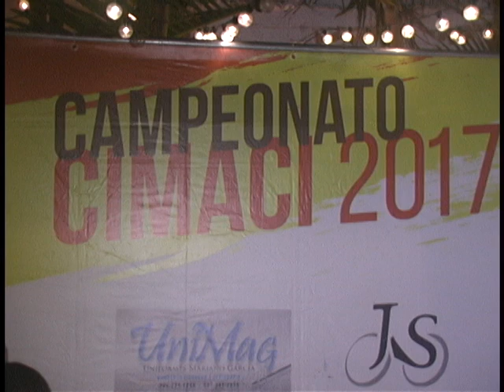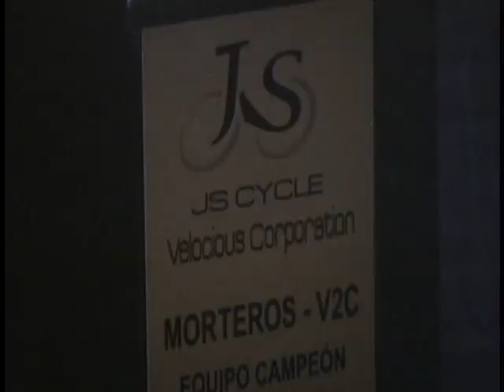CIMACI REALIZO PREMIACION CICLISMO 2017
JONAS VILA FUNGIO COMO MAESTRO DE CEREMONIAS, GIACOMO FUE EL ANFITRION